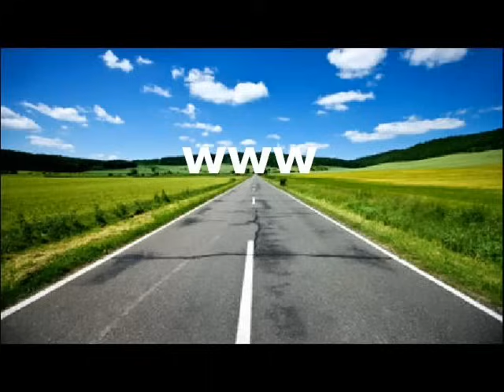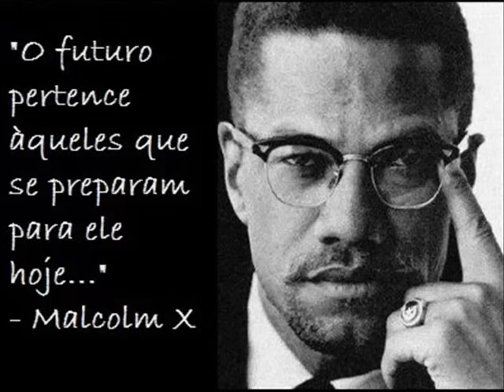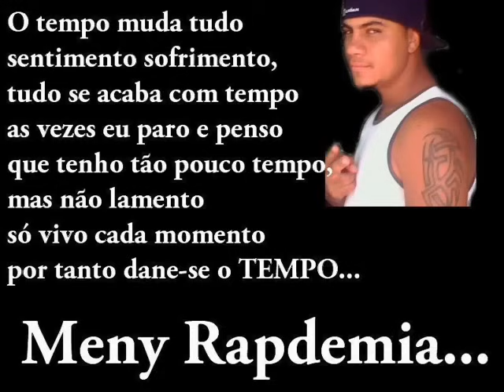O tempo - Rapdemia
Rapdemia - O  Tempo

LETRA:

O tempo não volta, o que sempre volta é a vontade de voltar no tempo
E fazer tudo o que queria ter feito,viva cada momento como se fosse o último momento
Rapdemia!

Mudou você nunca mudou
E nem lembrou que existe o tempo, o tempo, o tempo, o tempo
E nem lembrou que existe o tempo, o tempo, o tempo, o tempo (2x)

O tempo muda tudo, sentimento, sofrimento
Tudo se apaga com o tempo
Às vezes eu paro e penso
Que eu tenho tão pouco tempo

Mas não lamento, eu só vivo cada momento
Portanto dane-se o tempo
Você fica parado só vendo a vida passar
Lembrando dos velhos tempos que nunca mais vão voltar

Vivi um tempo bom que acho que tu não viu
De quando a mãe lavava, batia roupa no rio
Brincava, com nada não me importava, não tinha problema
Mas o tempo passou mudando todo o sistema

Passado é que vale a pena,que pena ficou pra trás
Por isso eu sigo em frente e sei que não volta mais
A vida é tão estranha, passa rápido demais
Só vou contar histórias pros netos dos nossos pais

Não mudou, você nunca mudou
E nem lembrou que existe o tempo,
e o tempo, e o tempo, e o tempo (2x)

Se você não muda, o tempo vem te atropela
A vida não é conto de fadas, de príncipes ou cinderela
Não apela, só falo porque eu vejo, dentro de si um desejo
Então levante e faça desfaça, não se arrependa
Antes que o tempo te surpreenda e seja tarde demais

velho sentado na varanda da casa dos próprios pais
e ver que não fez nada e que seu tempo passou
esse futuro eu não quero pois sei que é assustador
terror viver não ter passado, morrer e não ser lembrado

Tem gente que se vai mas vive eternamente
Só com lembranças boas guardadas na nossa mente
Tem outros que se vão e logo cai no esquecimento
Esses ficam perdidos nas areias do tempo

Eu sei que o tempo é curto, mas curto faço oque quero
Eu nunca me desespero, mas também não espero
Vivo oque tem que viver, faço oque tem que fazer
Não espere acontecer, as vezes pode até ser
Que alguém odiar você, mas vão lembrar de você

Mesmo com anos e anos depois que você morrer
Tupac ainda é lembrado, por ter vivido do jeito que sempre quis
Um cara louco feliz, morrendo em 96
Mas que até hoje é tocado no som de todos vocês

Mude de atitude cara, faça acontecer
Que pode ter certeza, eu vou lembrar de você
Espero que seja assim, que você vai existir
Até mesmo depois do fim

Mas faça valer a pena sua passagem aqui na terra
Porque o seu tempo acaba depois que te jogam terra
Seu tempo só acaba depois que te jogam terra

e o tempo, e o tempo, eo tempo (2x)

TAGS EXTRAS: O tempo - Rapdemia, MIX O tempo - Rapdemia, O TEMPO 2 - Rapdemia feat  @cidiannysilva , MIX O TEMPO 2 - Rapdemia feat  @cidiannysilva , o tempo 2 rapdemia, rapdemia o tempo 2,